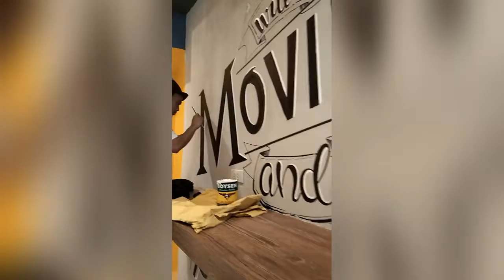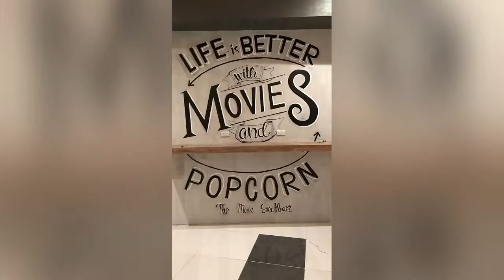life is better with art... Taggsign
Snack bar at cinema Ayala mall feliz marikina city